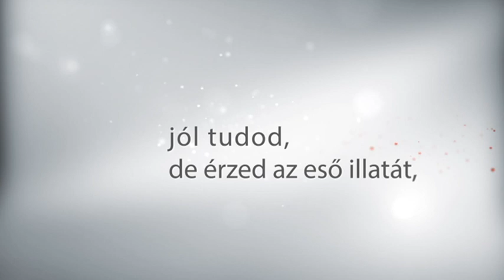Viktória és Tibor Esküvője 2013.07.13 (part2)